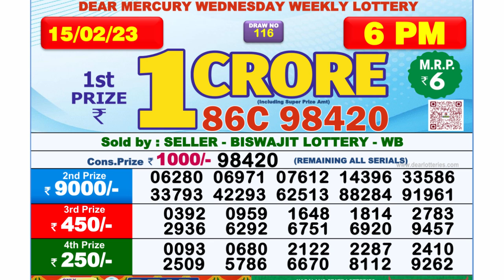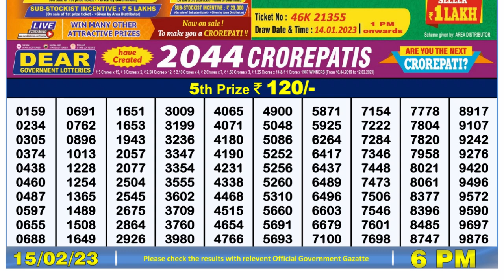🔴 Lottery Sambad Live 06:00pm 15/02/2023 Day Nagaland State Dear Lottery Result Pdf Download